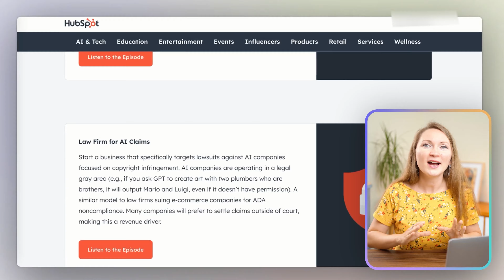I Discovered the BEST Businesses to Start in 2025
My top business ideas for 2025: AI to low-investment online opportunities, learn how to start making money online.
🎁 FREE PINTEREST MASTERCLASS:
- Amazon Associates
- Amazon Influencers
- LTK (great for fashion or home decor niches)
- Partnerstack (great for software)
- ClickBank and Digistore24 (for digital products)
🚀👩‍💻 PINTEREST SEO TRAFFIC SECRETS COURSE